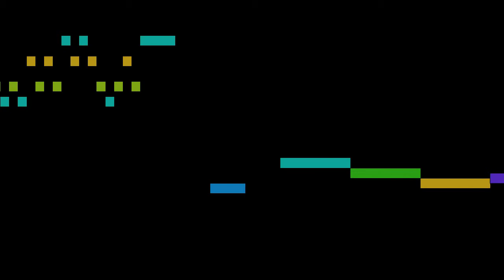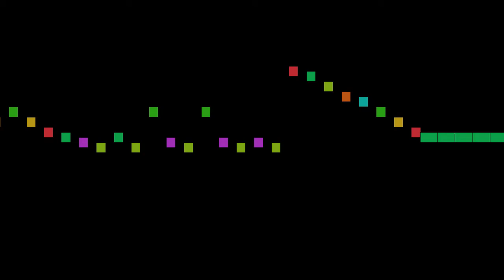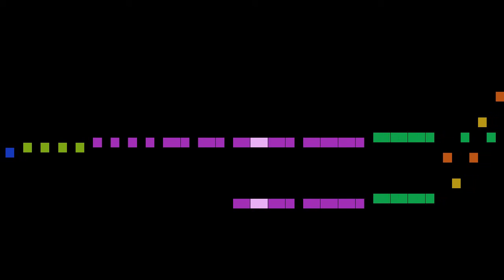Haydn - String Quartet in G major, part 1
String Quartet in G major, by F. J. Haydn, with animated score.